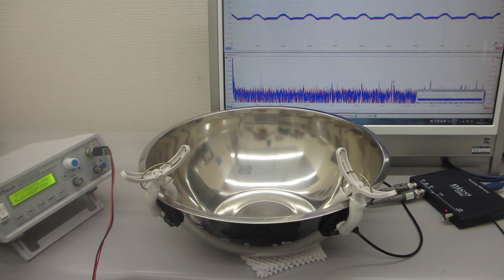超音波を利用した「振動計測技術」（基礎実験 超音波システム研究所）